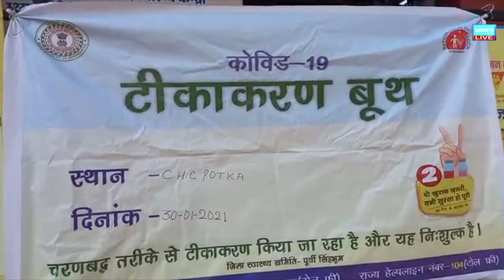Jamshedpur news 30..01.2021कोविड-19 का वैक्सीनेशन Awaz Daily Harshit TV, hazaribagh jharkhand News